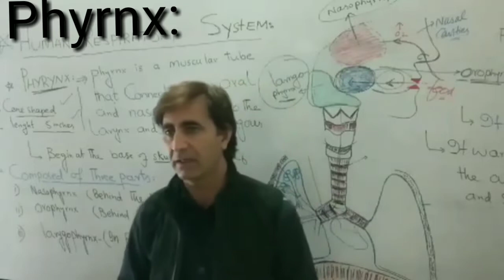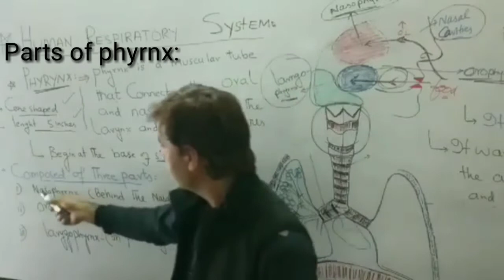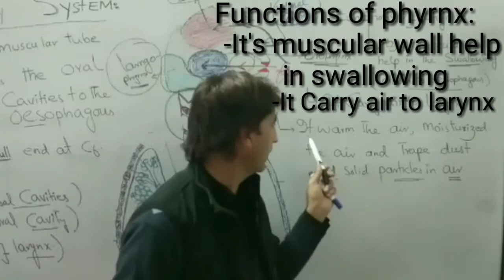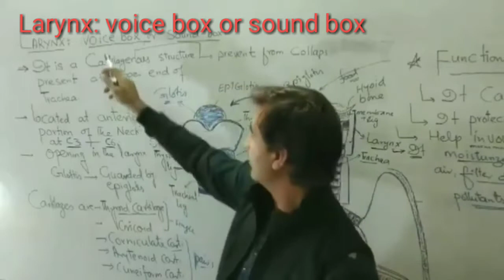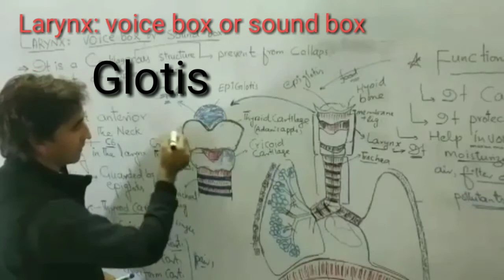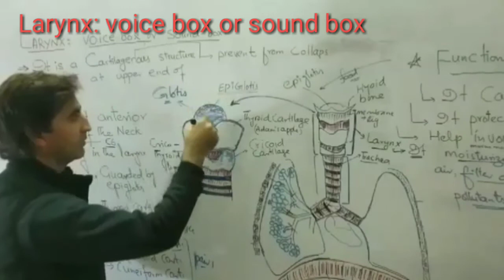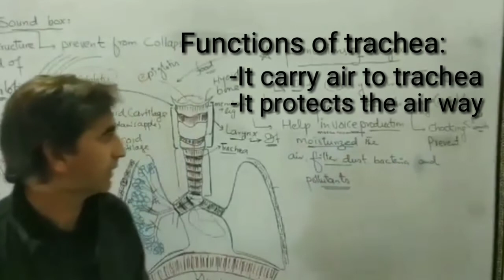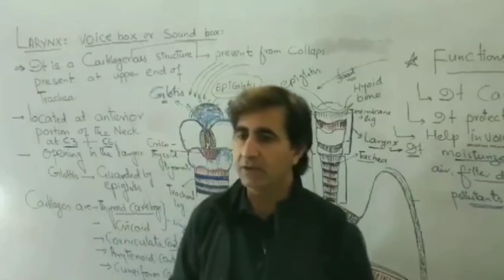Second Year Biology chapter#1(Respiration) lecture#3 By: Mr. Yar Muhammad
Human Respiratory System parts
phyrnx and Larynx anatomy and physiology.